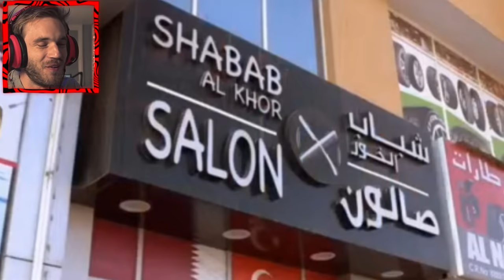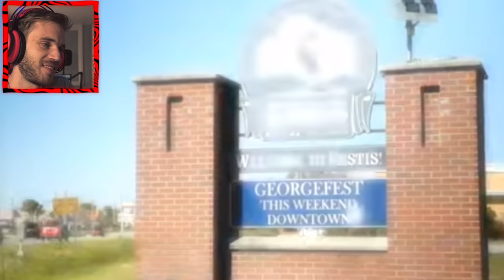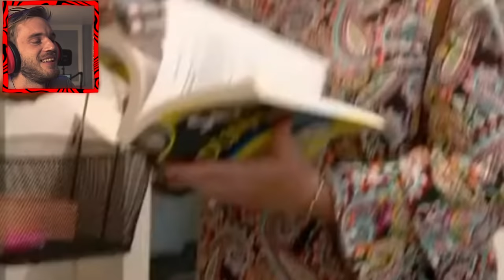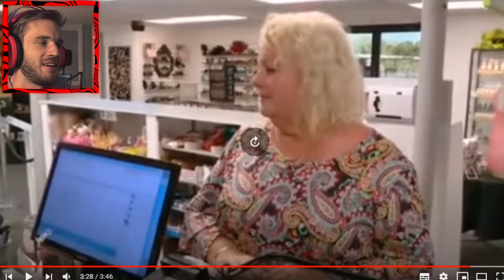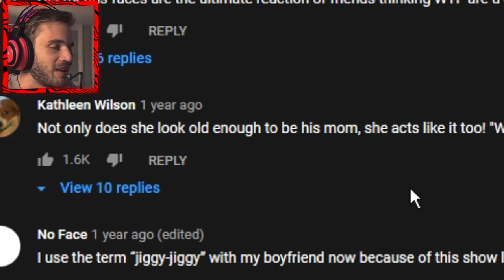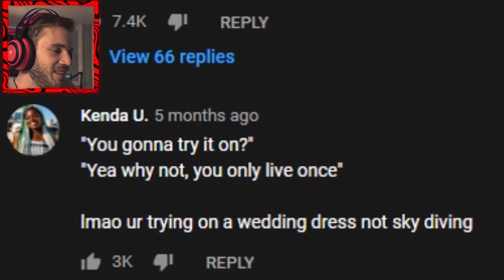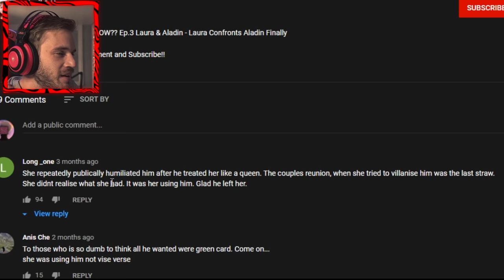Man Got Catfished - TLC #14